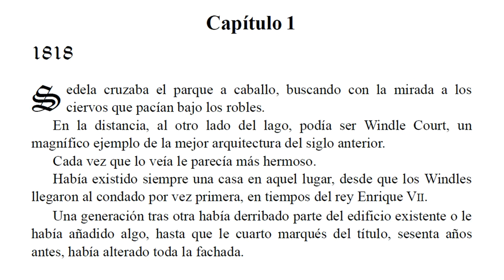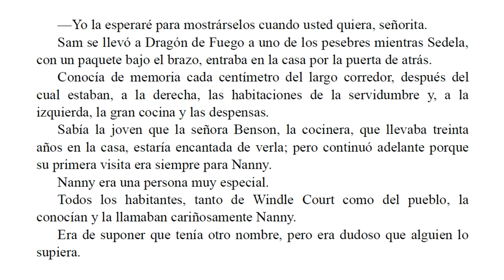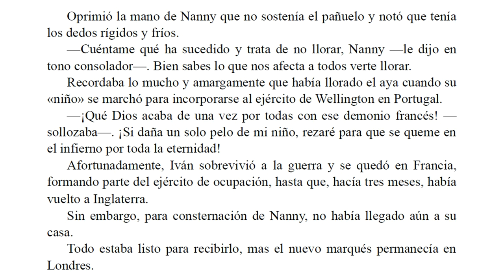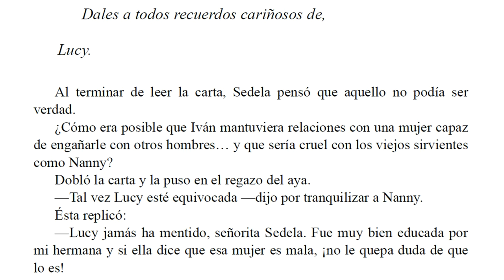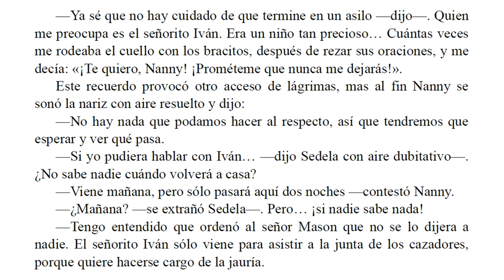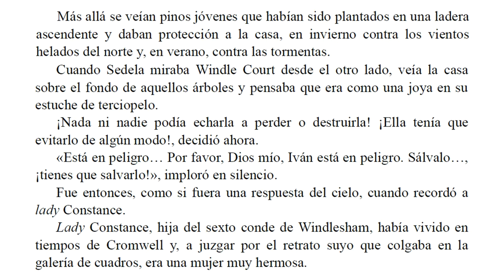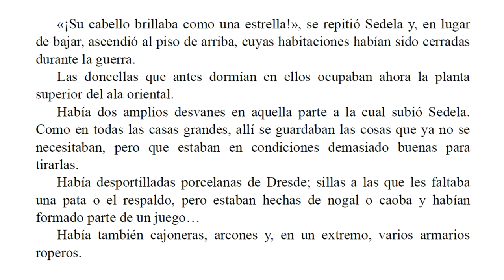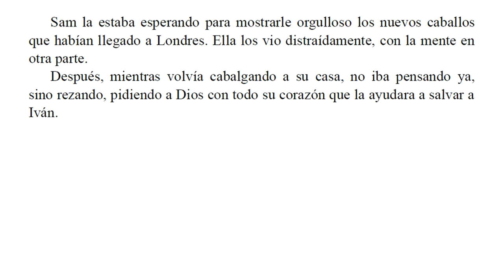Una voz en la Noche - Barbara Cartland - Parte 1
Contaba una vieja leyenda que si un Windle estaba en peligro se le aparecía para prevenirlo el espectro de lady Constance, una antepasada fallecida en trágicas circunstancias. Por esto es que cuando supo que el marqués Iván de Windle era traicionado por su amante, mujer tan hipócrita como bella, Sedela decidió hacerse pasar por lady Constance y ponerlo sobre aviso. Este hecho desencadenaría las más inesperadas consecuencias pero Sedela estaba dispuesta a dar la vida por Iván...